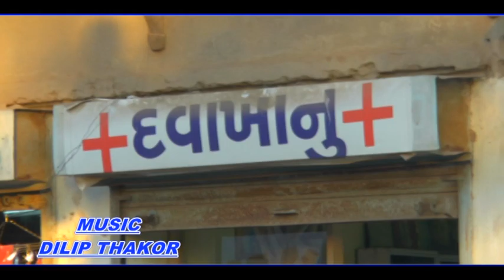Lalu raval {latest 2018 video song } Dil na Tukda ......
(rudra flims 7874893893.) Lalu raval { latest 2018 video song } with Jinal Raval, Alpesh Raval,
Director : karan rayka ( karannagar)
lyrics : klapesh zala

Rudra flims (rudraflims)